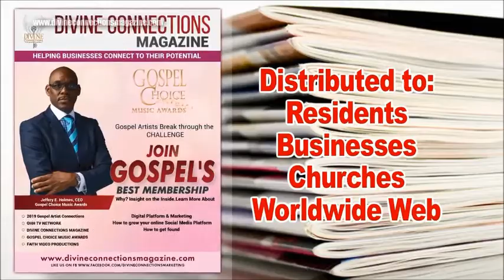Interview with Interview Kiland Lee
Not only is he an Entrepreneur, Father, Husband but he is a true Man of God. Great people making it happen. Listen to the interview with Divine Connections and Mr. Kiland Lee.

Divine Connections is a faith base magazine that come out quarterly.